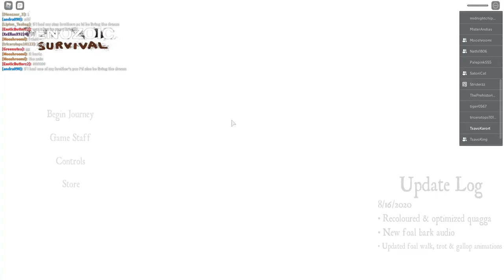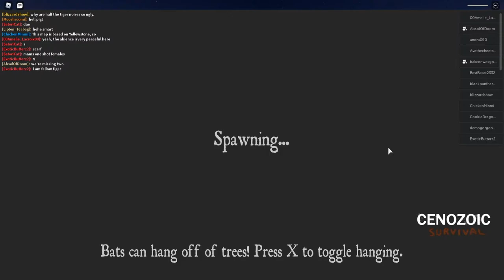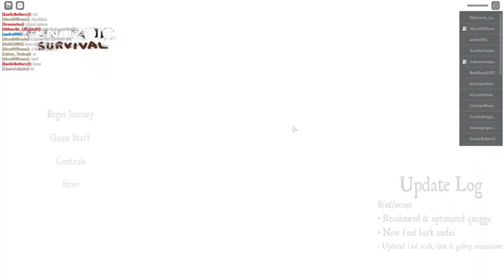Tiger Pride Cenozoic Survival